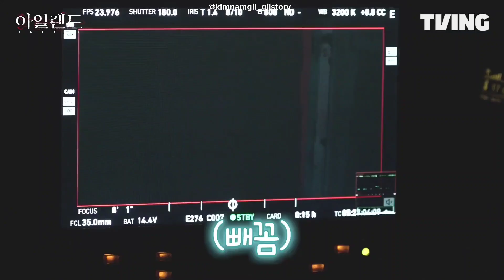[ENG] 'Island' Episode 9, 10 Behind-the-scenes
[English sub] 'Island' Episode 9, 10 Behind-the-scenes

TVING Original Series 'Island'
Every Friday at 12 PM KST on TVING/12:10 PM KST on Prime Video

video cr @TVING_official
subbed by @kimnamgil_gilstory